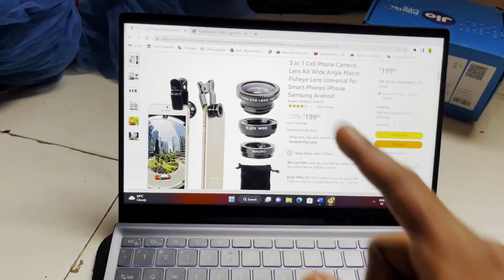Changes in Workout | Road to Ripped episode 03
Hello Peeps !
In this video, I am talking about my cravings for carbs as I have that energy crash after the insulin spike in body after eating simple carbs. also a few changes in workout.

Title : Changes in Workout | Road to Ripped episode 03

About me:  I’m a natural fitness enthusiast with a degree in Engineering. Currently working as a software engineer by day, a full fledge gym rat by night and a passion for making videos. I've been training for the past 1-2 years drug-free. I'm 5'7 and fluctuate between 75 kg (lean) and 100 lbs (bulked).